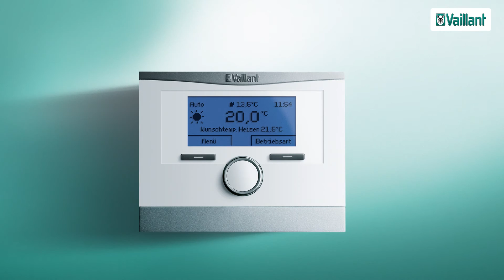Condensatieketel met ingebouwde boiler: ecoCOMPACT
Ontwikkeld voor zij die van een hoog warm water comfort willen genieten maar slechts een beperkte oppervlakte beschikbaar hebben.